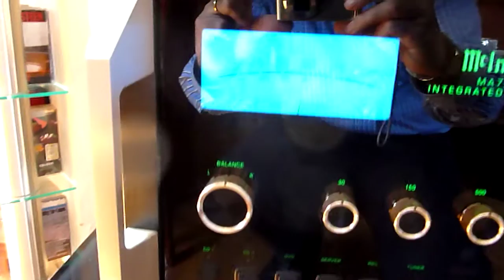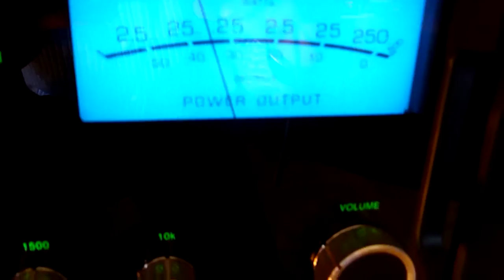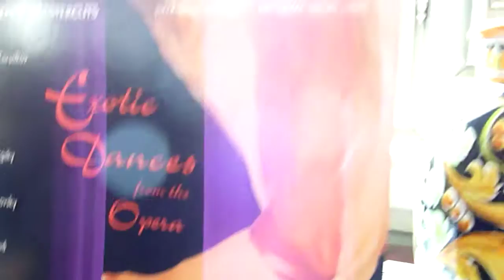Ma7000 Tannoy Kensington e vinile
video caricato da Giuseppe Puglisi il 12/05/2013